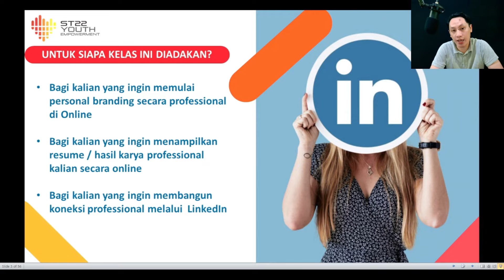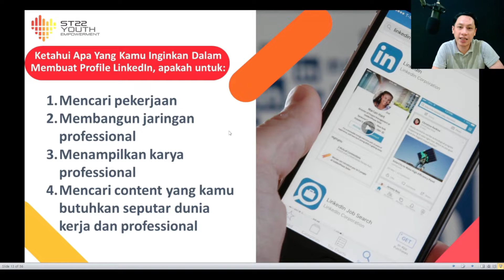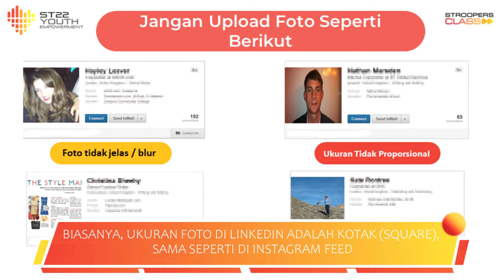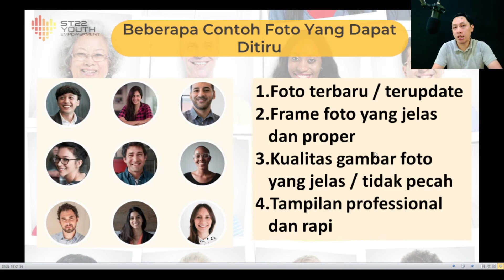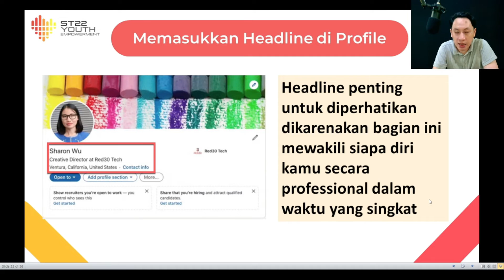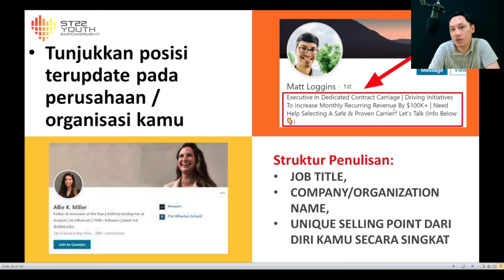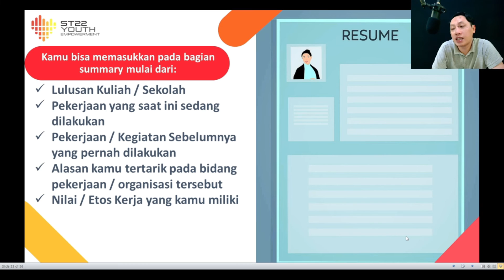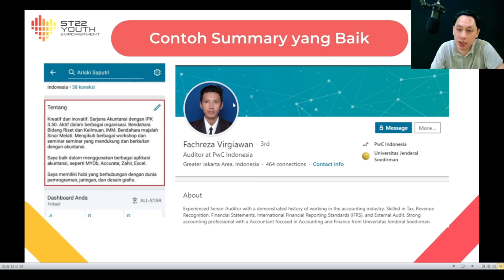Mulai persiapkan Karier Masa Depan melalui Linkedin (STroopers Class w/ Ryan Batchin)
DI STroopers Class kali ini, kita akan belajar untuk membuat profile yang menarik di platform Linkedin untuk kebutuhan membangun jaringan dan koneksi secara professional seperti mencari lowongan pekerjaan, membangun personal branding yang tepat di dunia professional dll

- Produced by  : ST22 Youth Empowerment Partner